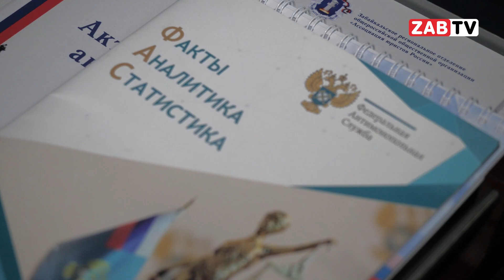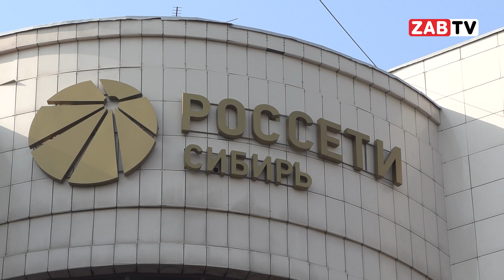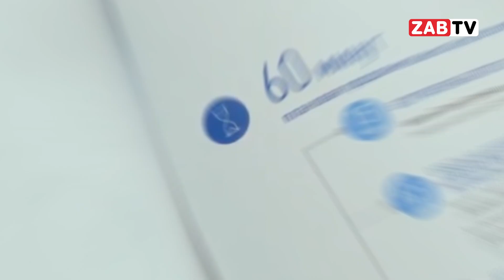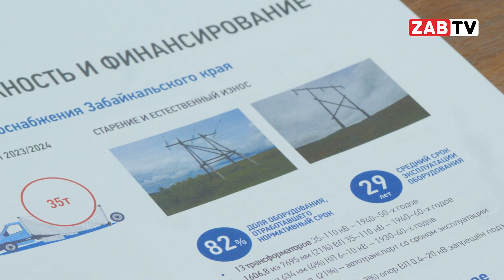Может ли УФАС по Забайкальскому краю повлиять на работу «Россетей»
Мы расскажем о воздействии УФАС по Забайкальскому краю на работу компании «Россети». На недавней пресс-конференции управления УФАС Микаил Гойгов рассказал о выявленных нарушениях и применяемых санкциях в отношении «Россетей». Влияют ли санкции и штрафы, налагаемые на компанию, на эффективность  работы «Россетей»?

21 июня на пресс-конференции Управления Федеральной антимонопольной службы по Забайкальскому краю, с докладом по первому полугодию 2024 года выступил руководитель УФАС – Микаил Гойгов. Подробнее в сюжете Ивана Батырева.